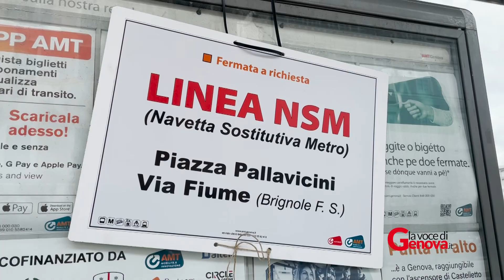Metropolitana, primo giorno di servizio per i bus sostitutivi. Le opinioni degli utenti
Dispiegamento di forze per Amt che alle fermate ha disposto la presenza di informatori per aiutare i passeggeri nel primo giorno di chiusura della metro. Intanto, sembra che la riapertura possa essere anticipata alla seconda metà di agosto